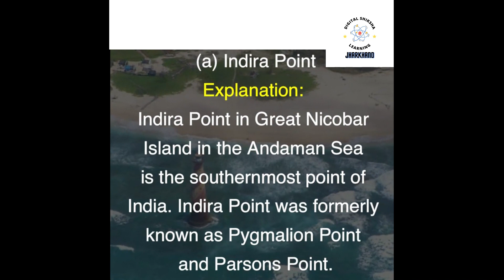Which among the following is the southernmost point of India? | Shorts | DSLJ